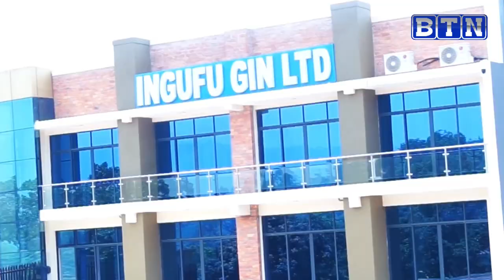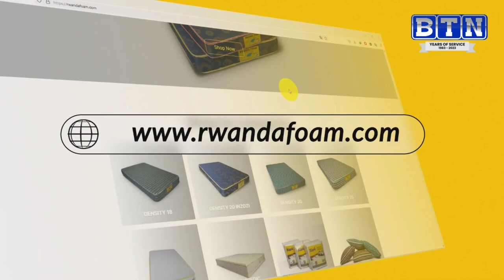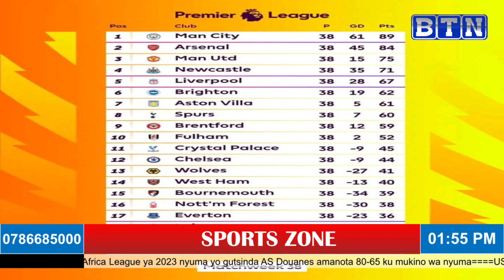SPORTS ZONE: APR FC YAKUYEHO AGAHIGO/AKAGERA RACFE NA INGUFU GIN LTD/YANGA SC/VIPERS/EUROPE/NBA